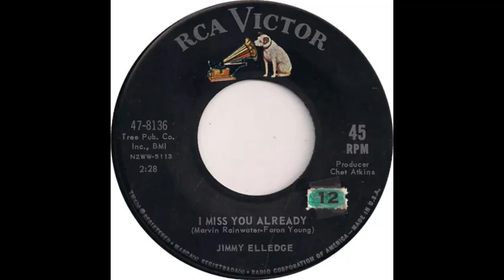Jimmy Elledge (I Miss You Already)